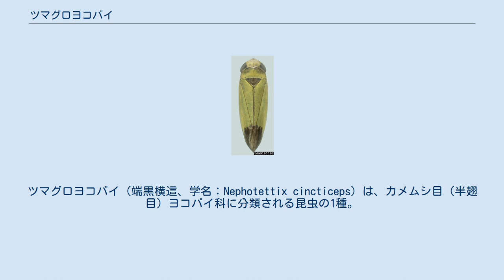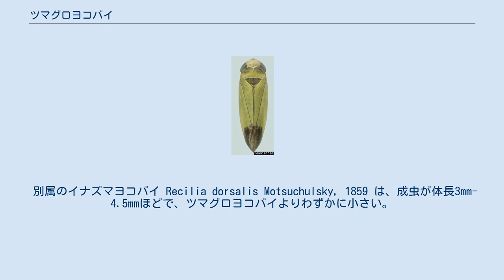ツマグロヨコバイ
ツマグロヨコバイ（端黒横這、学名：Nephotettix cincticeps）は、カメムシ目（半翅目）ヨコバイ科に分類される昆虫の1種。
黄緑色の小さな昆虫で、イネの害虫として知られている。
 成虫の体長は4 - 6mmほどで、体は上下に平たい紡錘形をしている。
胸部が一番幅広く、それ以降は長い羽に沿って後方へと狭まる。
全身が黄緑色をしているが、オス成虫では前翅の先端1/3ほどが黒くなっており、和名はここに由来する。
メス成虫の翅の先端は黒くなく、かすかに褐色になる程度である。
 刺激を受けるとよく跳躍し、そのまま飛び去る。
幼虫もよく跳ねる。
動くときは小刻みにちょこちょこ、と動いては止まり、といった挙動をする。
 日本では本州以南に分布し、日本以外では台湾にも分布する。
成虫が見られるのは初夏から秋にかけてで、この間に数回発生する。
 昼間には田のイネや他のイネ科雑草の葉の上に止まっているのを見ることができ、夜には灯火にも飛来する。
ヨコバイの仲間では最もよく見かける種類の1つである。
交尾を終えたメスはイネ科植物の茎に産卵管を差しこんで産卵し、幼虫もイネ科植物の葉の上で見られる。
 幼虫・成虫ともイネの茎などに口吻を差しこんで汁を吸う他、萎縮病・黄萎病などイネの伝染病を媒介するので害虫として扱われる。
ただし、1970年代以降は以前ほど病原体の保有率が高くなくなったので、害虫としての有害性ははるかに低くなったとの意見も聞かれる。
 また、夜間に明かりに集まったとき、人の肌を口吻で刺すことがある。
それほど痛むものではないが、嫌われる。
 関東地方の一部では「バナナムシ」という俗称もある。
 同属の近縁種としてはクロスジツマグロヨコバイ N. nigropictus やタイワンツマグロヨコバイ N. virescens が南日本以南に知られる。
いずれもツマグロヨコバイに似て、余分に斑紋がある。
 別属のイナズマヨコバイ Recilia dorsalis Motsuchulsky, 1859 は、成虫が体長3mm-4.5mmほどで、ツマグロヨコバイよりわずかに小さい。
体は淡黄色だが、前翅には和名どおり褐色のM字型をした「稲妻」模様が縦に走っている。
東南アジアに広く分布し、日本でも本州以南に分布する。
 夜間に明かりに集まる場合には、オオヨコバイ科のオオヨコバイ Cicadella viridis が混じることが多い。
やや大きいが見掛けは良く似ている。